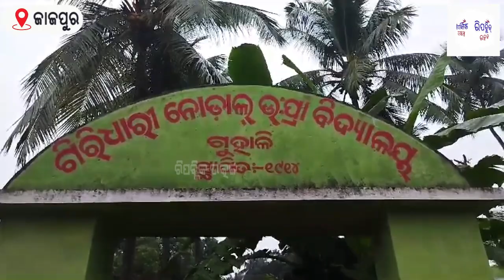ଯାଜପୁର ଦୋଳଗୋବିନ୍ଦ ହାଇସ୍କୁଲ ଏବଂ ଗିରିଧାରୀ ନୋଡାଲ ୟୁପି ସ୍କୁଲରେ ରେ ଗାନ୍ଧୀ ଜୟନ୍ତୀ ପାଳନ.